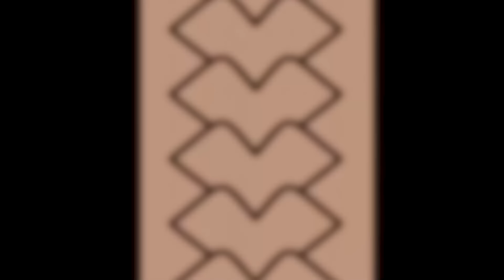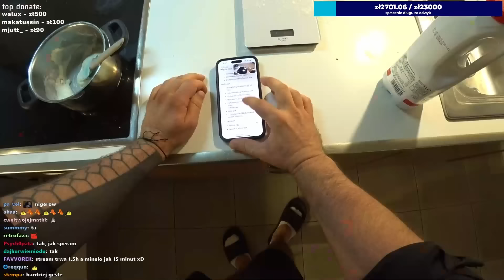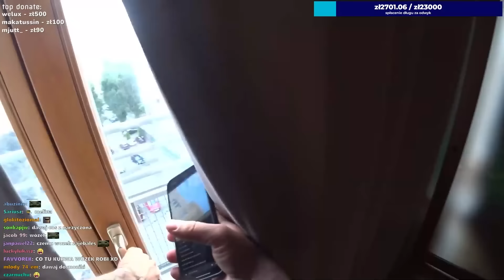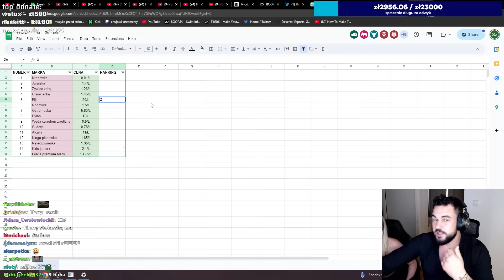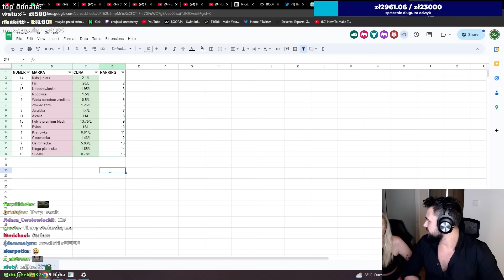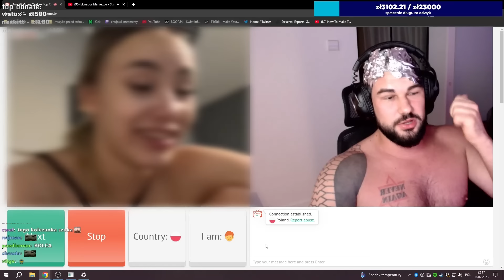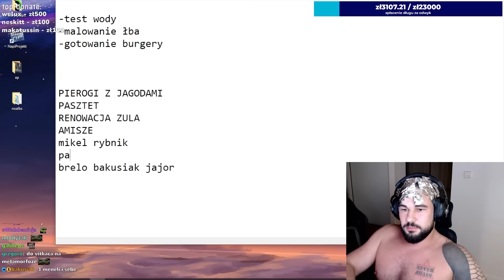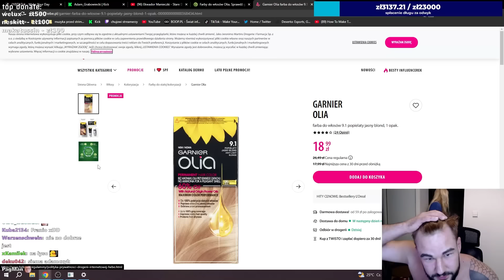POWRÓT ARBUZOWSKIEJ?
🔪 Jutro afera szalikowa

1:57 - BURGERY
4:05 - TEST WODY
15:08 - BURGERY
20:11 - FARBOWANIE
21:33 - OME
26:08 - EFEKT MOTYLA